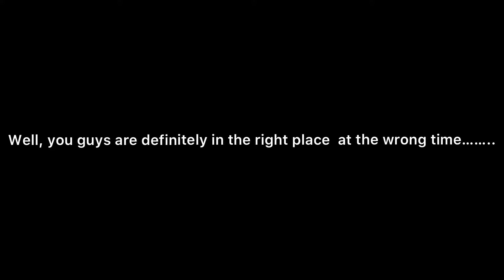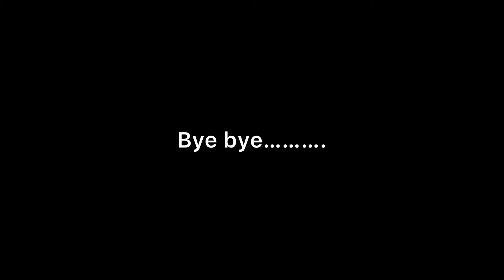Horizon Zero Dawn Gameplay Part-12 | Tamil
support my gaming youtube channel friends,
i will play lots of future games.

video editing : iphone 10s max